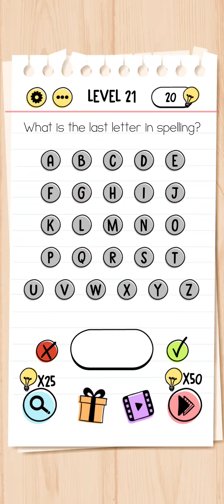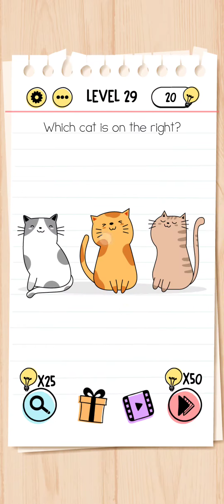Brain Test: Tricky Puzzles Level 21 - 40 Walkthrough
- Game: Brain Test: Tricky Puzzles
- Developer: Unico Studio
- Category: Puzzle
- System: Android
- Gaming equipment: Mobile K20 Pro
- Trò chơi: Brain Test: Tricky Puzzles
- Nhà Phát Hành: Unico Studio
- Thể Loại: Giải Đố
- Hệ Máy: Android
- Thiết bị chơi game: Mobile K20 Pro